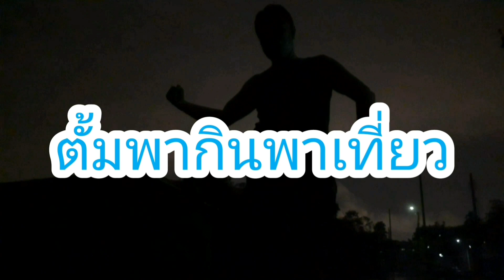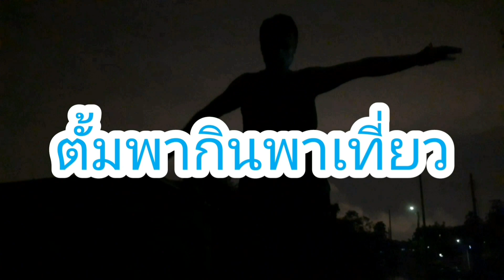มาเป็นคู่ ปลาค่อใหญ่ ติด จั่นดักปลา วิถีบ้านๆ วิถีไทบ้าน